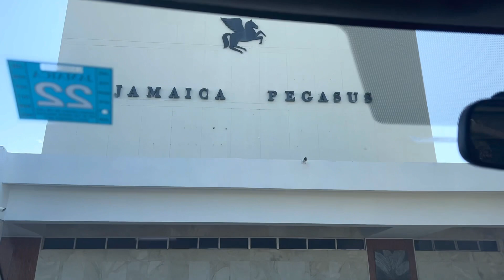VALENTINES DAY VLOG: Pegasus Hotel All Inclusive Room Tour, Dinner, Gift & more! This Really Happen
VALENTINES DAY VLOG: Day in my life!Pegasus Hotel Room Tour, Dinner, Gift & more! This Really Happen with @natecelebrity

My Channels👇🏾👇🏾👇🏾

Personal IG | @_Ky.m_ | Kymnicole
Business IG: NKSavoury

                       Or